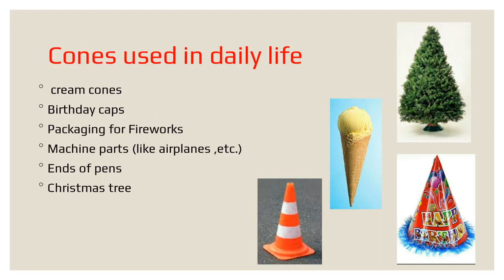ART INTEGRATED PROJECT MATHS...PPT